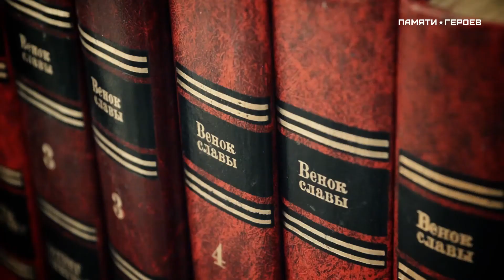Алексей Кузнецов о подвиге Ильи Назарова